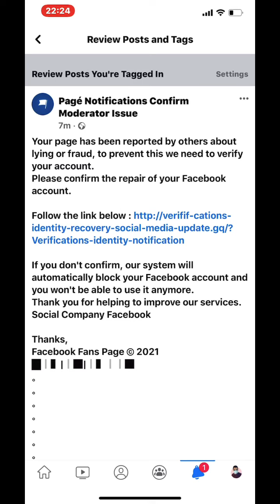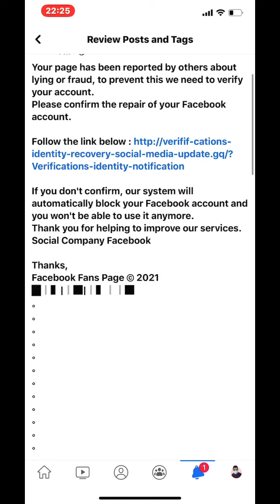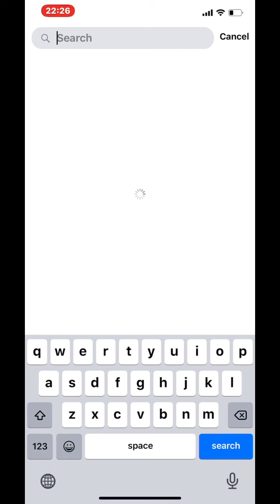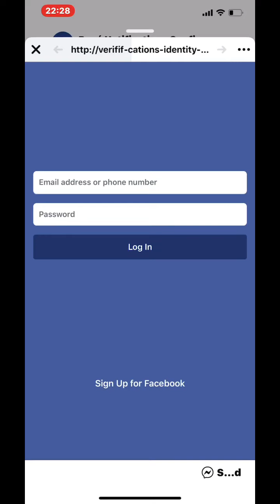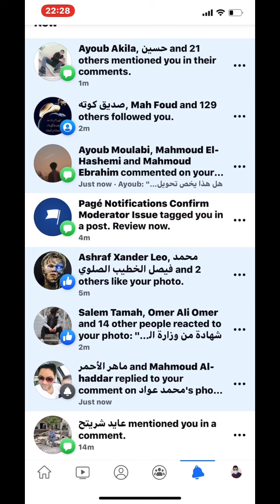هكذا يتم سرقة صفحتك على الفيسبوك This is how scammers steal your Facebook page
احد اساليب المحتالون في سرقة الحسابات خصوصا الصفحات
One style of hacking your account or page.